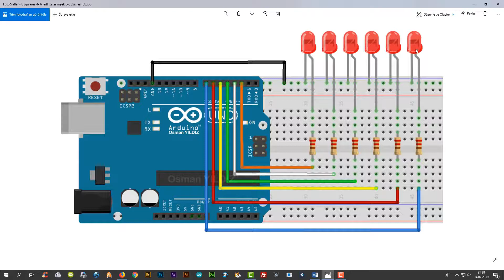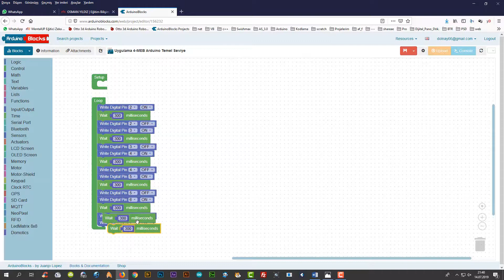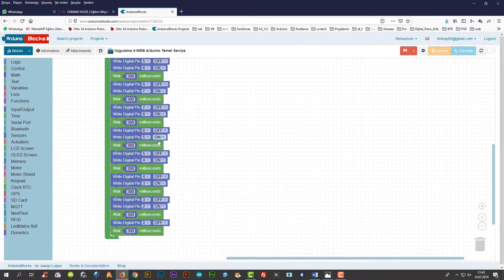Uygulama 4: 6 ledli kara şimşek uygulaması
Uygulama 1: Breadboard üzerinde bir ledi yakıp söndürme uygulaması
Uygulama 2: Üç ledli animasyon uygulaması
Uygulama 3: Trafik lambası uygulaması
Uygulama 5: Butona basınca ledi yakan, elimizi butondan çektiğimizde ledi söndüren program uygulaması
Uygulama 6: Birinci butona basıldığında ledi yakan ikinci butona basıldığında ise ledi söndüren program uygulaması
Uygulama 7: Serial monitör ekranında ilk satırda isim soyisim ikinci satırda ise çalıştığı okul ismini 2 sn. aralıklarla gösteren uygulama
Uygulama 8: RGB ledde kırmızı, yeşil ve mavi ledleri 1sn. aralıklarla yakıp söndüren program
Uygulama 9: RGB ledin her bir ledini 3 ayrı buton ile yakan ve yanan ledin ismini seri ekranda gösteren program
Uygulama 10: Analog girişten potansiyometre değerinin okunup seri ekranda gösterimi
Uygulama 11: LDR’ye seri bağlanan dirence göre analog girişten okunan değerinin değiştiğinin seri ekranda gösterimi
Uygulama 12: Gece Lambası. Karanlıkta ledi yakan aydınlıkta ledi söndüren program uygulaması
Uygulama 13: Ölçülen ortam sıcaklığının seri ekranda gösterilmesi
Uygulama 14: Ölçülen ortam sıcaklığı 25 °C’nin altında ise yeşil ledi, 25°C - 30°C arasında ise sarı ledi, 30°C’nin üstünde ise kırmızı ledi yakan ve seri ekranda da hangi ledin yandığını gösteren program uygulaması
Uygulama 15: Potansiyometre ile bir ledin parlaklığının ayarlanması
Uygulama 16: RGB ledin random renk uygulaması
Uygulama 17: Servo motorun 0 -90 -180 derece arasında 1 sn aralıklarla hareketinin uygulaması
Uygulama 18: Servo motorun 0 ile 180 derece arasında sürekli gidip gelen hareketinin gösterilmesi
Uygulama 19: Buzzer ile tone kontrol uygulaması
Uygulama 20: Ultrasoniksensör ile ölçülen mesafe 20cm-16cm arasında ise 1.kırmızı led yakan, 15cm -10cm arasında 2. Kırmızı ledi yakan, 10cm’den küçük olduğunda ise 3. Kırmızı ledi yakan ayrıca buzzer ile ton kontrolünü ayarlayan ve seri ekranda ölçülen mesafeyi yazdıran program.
Uygulama 21: LCD ekranında 1. Satıra isim 2. Satıra soyismini yazdıran program
Uygulama 22: LCD ile kayan yazı uygulaması.